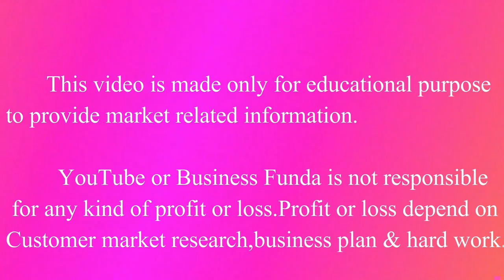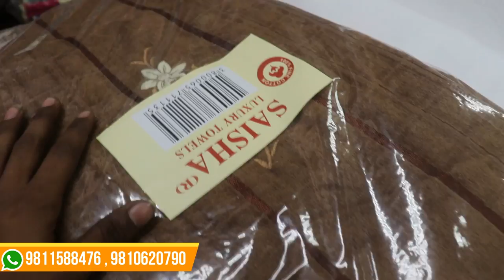Soft Towel For Baby 🍼 & Girls| Towel wholesale market in Delhi | Towel Market in Sadar Bazar Delhi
🛒Shop Name🛒:- Sharma Towel Store ( REGD. )
👉Address:- 28 , Khurshid Market , Gali Tolia Wali , Sadar Bazar , Delhi- 110006

Best Wholesale Towels In Delhi
Best Rakhi Gifts
Best gift for festivals
Towels at wholesale price in delhi